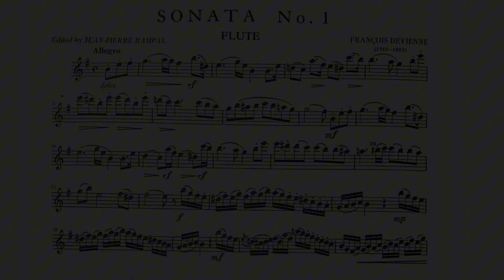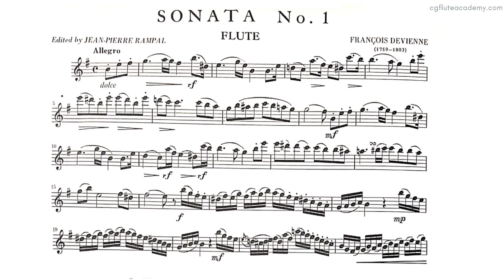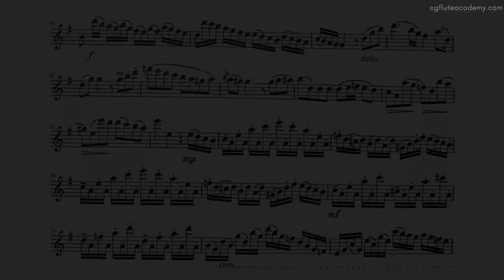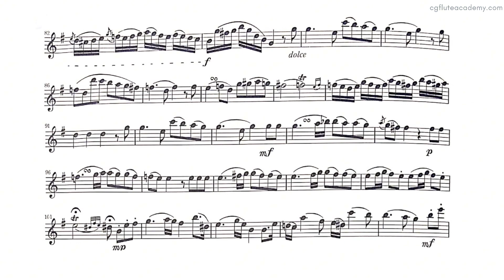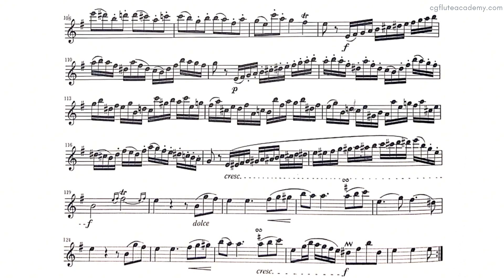Francois Devienne - Sonata No. 1 in E minor Op. 58, 1st movt 92 (Moderately Slow) Flute & Piano met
ABRSM Flute Grade 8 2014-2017, 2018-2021, from 2022
ABRSM Diploma DipABRSM: full